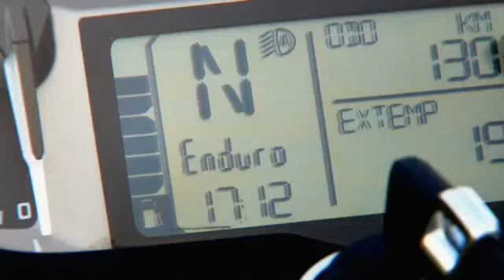Nouvelle BMW R 1200 GS - Kenya Tour